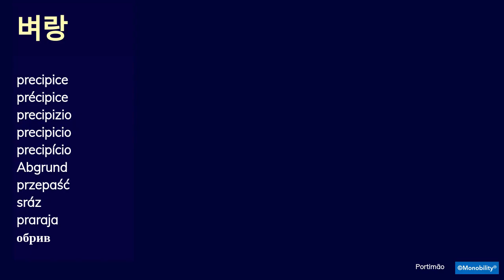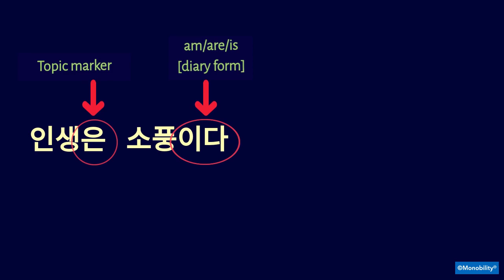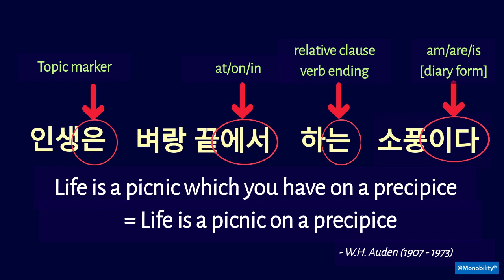v30 인생은 벼랑 끝에서 하는 소풍; Korean Relative Clause - Word Order